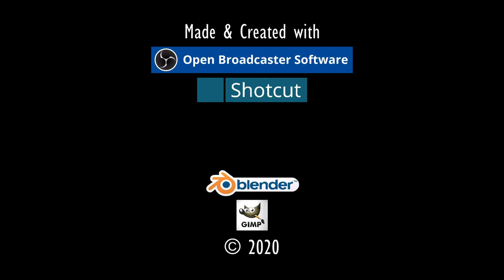ALLE HÖFE BEFREIT.⚓ODYSSEE-Im Auftrag des Königs, V2.6 (L'Hiver) #151★Let's Play [Gothic 2 Mod][GER]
Entwickler/Publisher:
Piranha Bytes/Jowood